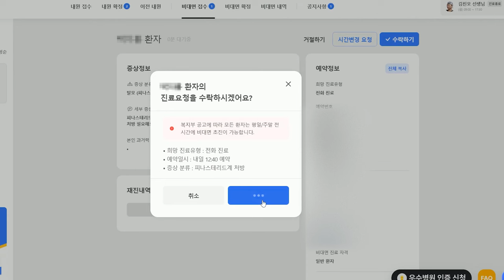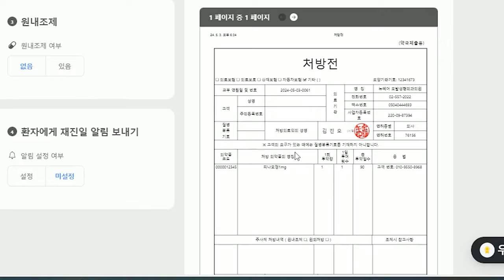탈모 성지=우리 집! 집에서 바로 탈모 약 처방받는 법 상세하게 알려드립니다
병원에 방문하지 않고 전화상담으로 약을 처방받았던
비대면 탈모약 처방 서비스의 조건이 까다로웠습니다.
하지만 조건이 완화되어 더욱 편하게 이용할 수 있도록 바뀌었다고 하는데요!
그래서 오늘은 탈모약을 비대면으로 처방받는 과정을 직접 보여드리려고 합니다.